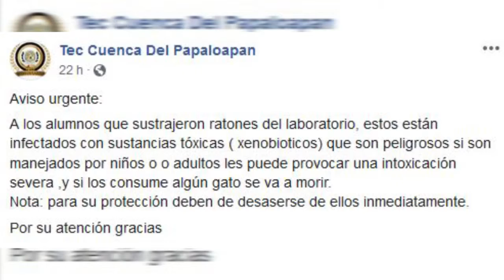¿Para qué eran los ratones del ITCP?